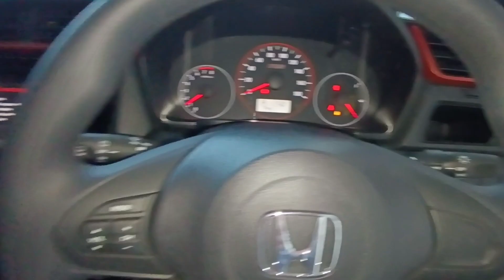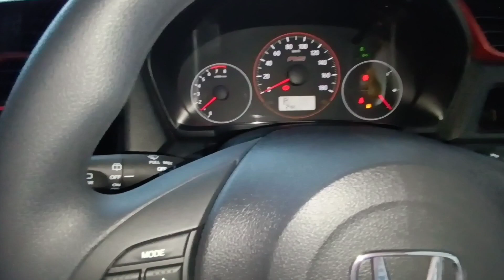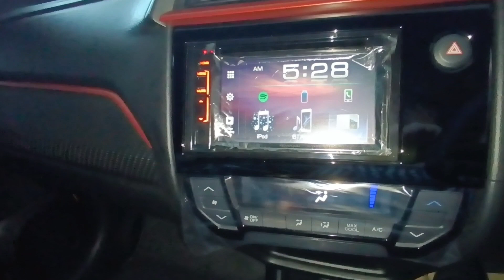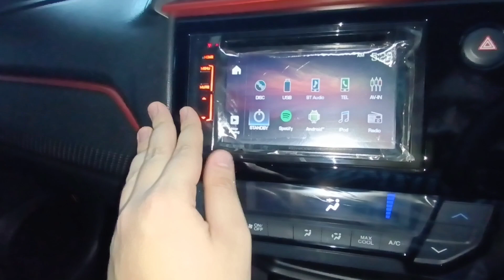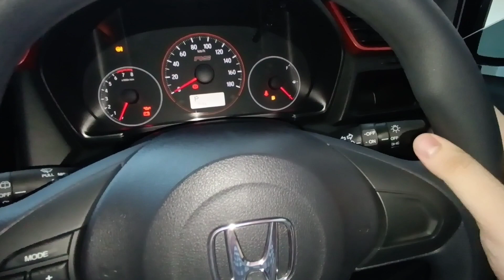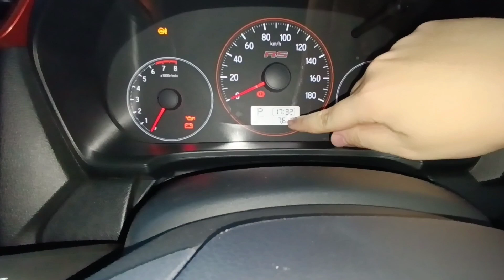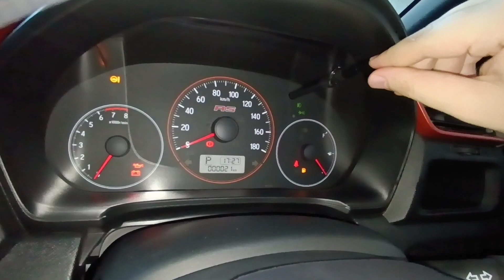Review Honda Brio RS Urbanite 2022